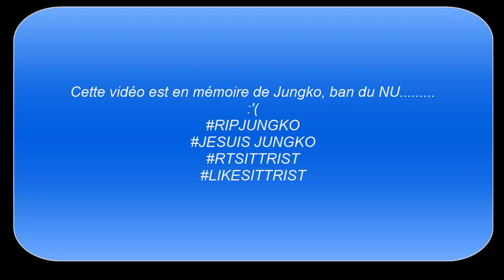#07 - Pokémon Showdown! : Quand Jungko était NU...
Nouveau combat Showdown! sur la chaine, cette fois-ci NU.
J'ai tenu compte de vos remarques lors du précédent match, n'hésitez pas à m'en faire d'autres et à me dire si cela vous plait !
Bon visionnage !